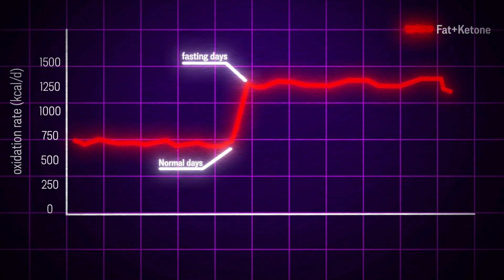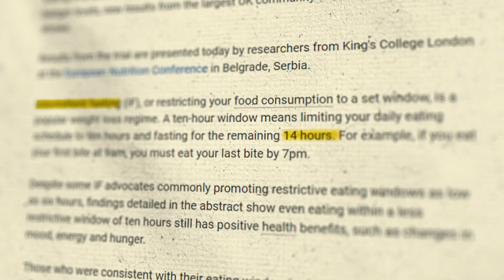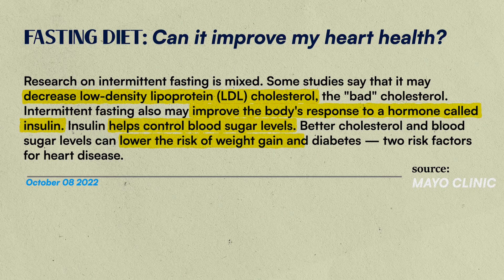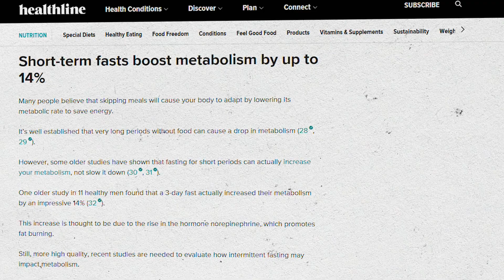Revealing the truth behind fasting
How meal timing turbocharges your health – unlock intermittent fasting’s benefits in 2024

Sources and further reading:

London KC. New research finds that 14-hour fasting improves hunger, mood and sleep. medicalxpress.com. Published November 14, 2023.

National Institute on Aging. Research on intermittent fasting shows health benefits. National Institute on Aging. Published February 27, 2020.

de Cabo R, Mattson MP. Effects of Intermittent Fasting on Health, Aging, and Disease. Longo DL, ed. New England Journal of Medicine. 2019;381(26):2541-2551. doi

Could fasting reset the body’s clock and protect the brain against Alzheimer’s? National Institute on Aging. Published December 7, 2023.

Whittaker DS, Akhmetova L, Carlin D, et al. Circadian modulation by time-restricted feeding rescues brain pathology and improves memory in mouse models of Alzheimer’s disease. Cell Metabolism. 2023;35(10). doi

Lopez-Jimenez F. Wondering about fasting and heart health? Mayo Clinic. Published 2019.

Title: Why is everyone starving themselves? (Intermittent Fasting Benefits)
intermittent fasting extended fasting biohacking meal timing starving starvation mode weight loss lifespan extension anti aging ageing Alzheimer's dementia calorie calories